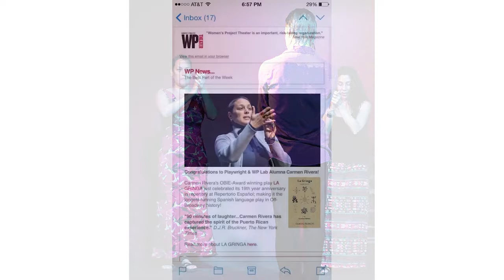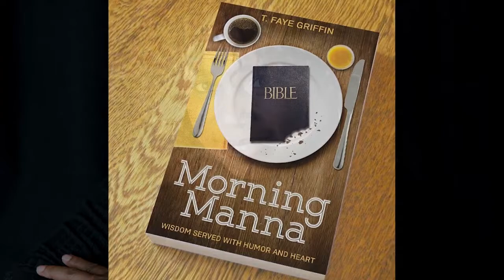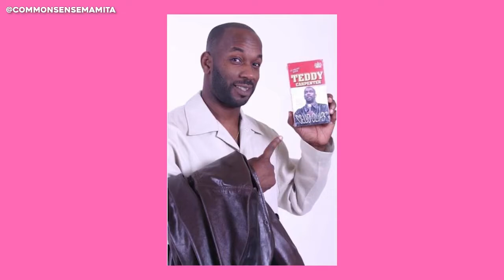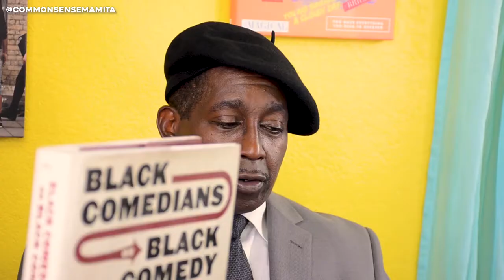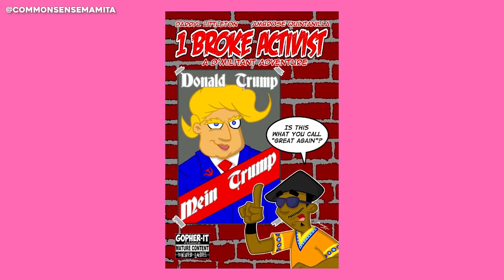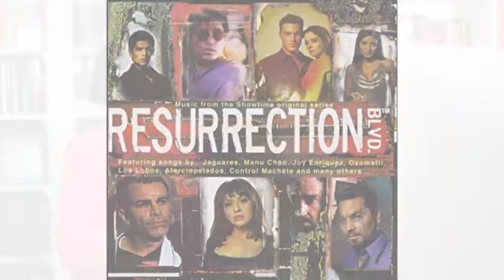Improve your writing with Time-tested tips from Hollywood writers!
Writers Compilation ~ Writing tips from Hollywood writers ~ writers on writing
Learn from the best writers! Lydia Nicole interviews professional writers from different parts of the Hollywood/entertainment industry to get the best writing career advice and writing tips for new writers!

Some of the topics discussed are:
Early writing career stories
Working on their most well-known TV shows, plays and books
Inspiration for story ideas
Writing process
How to successfully collaborate with other writers
Working with others in the film industry (directors, producers)
Advice for beginning writers

This video is full of writers tips to help make your writing career a success!

In order of appearance in the video:
Showrunner/producer Danny Kallis
Playwright Carmen Rivera
TV and Awards show writer T. Faye Griffin
TV writer Dennis Leoni
TV writer Rick Najera
Comedian and author Darryl Littleton

Thank you for checking out the Lydia Nicole Show! 😀🙏 Where we give you all the tips, tricks, and uplifting messages to make sure your acting, directing, writing, producing, comedy, music, or creative career is a success!

Do you want the latest acting career advice or life lesson? New videos post weekly!

entertainment career ~ comedy career ~ entertainment career advice ~ creative career

Equipment Used in this Production:
CAMERAS